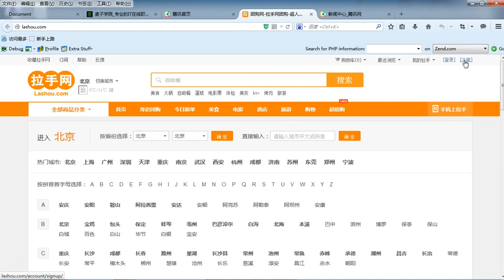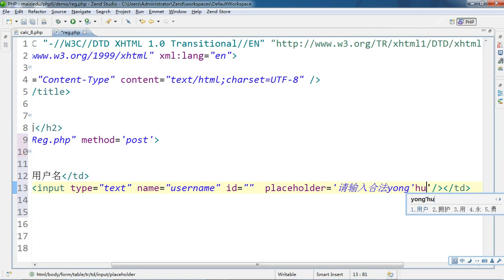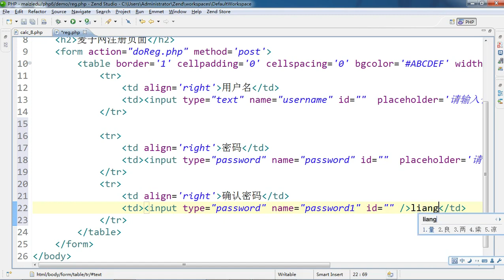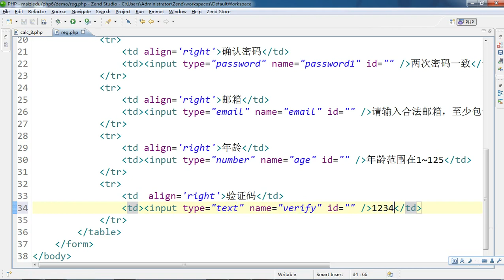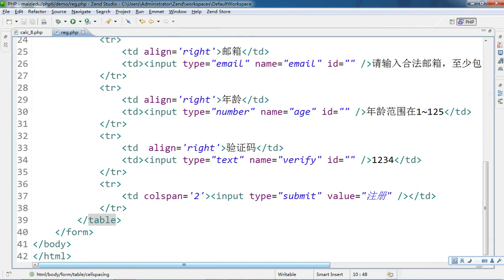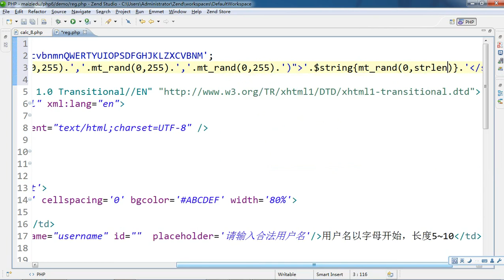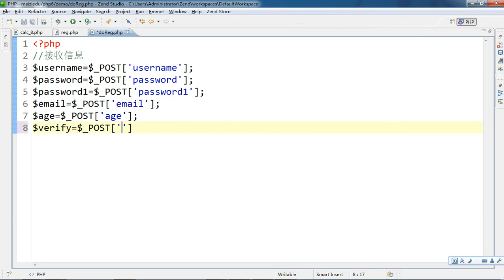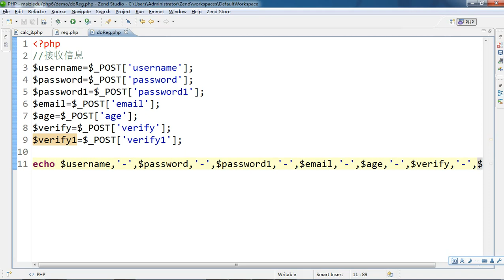PHP语言编程基础26 注册页面实现 5 6